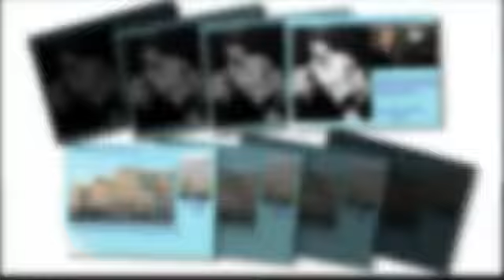Презентация на тему Калуга - город милый мой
Скачать эту презентацию на тему Презентация на тему Калуга - город милый мой можно на странице